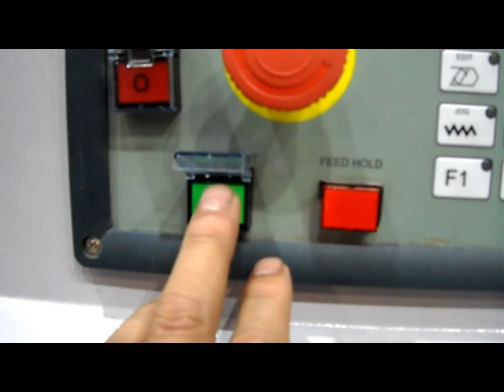CNC Router Horizontal 2 spindles Tool change by Salecnc.com